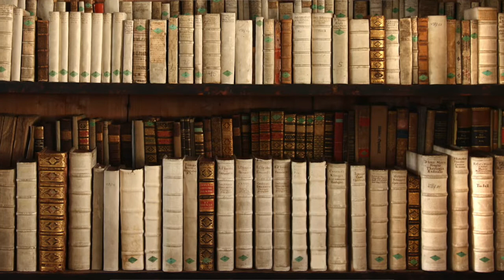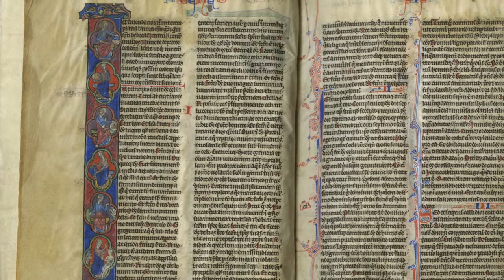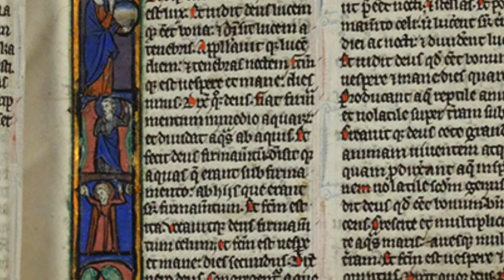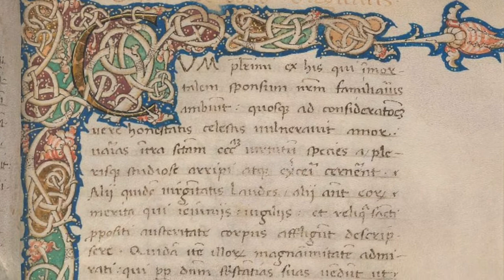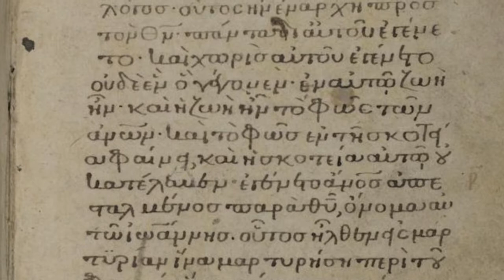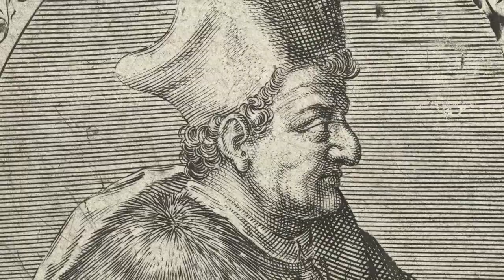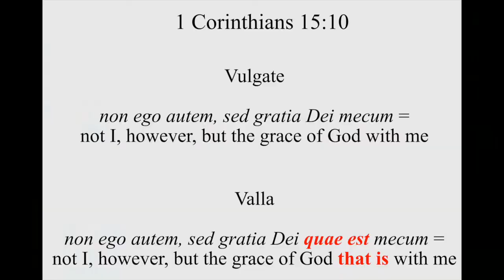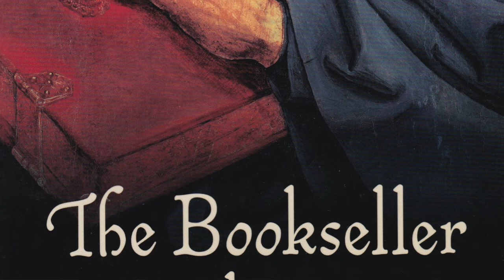Renaissance Discoveries: The Bible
During the Italian Renaissance, several brilliant scholars began revising, correcting and even retranslating the text of the Bible. They believed that the Bible was indeed the revealed Word of God, but that earlier translators such as St. Jerome—working more than a millennium earlier—had sometimes used unreliable sources or provided inexact translations from Hebrew and Greek. These Italian scholars, Giannozzo Manetti and Lorenzo Valla, deploying their well-honed linguistic skills, carefully reexamined the text of the New Testament. Their studies were to have momentous and far-reaching consequences.